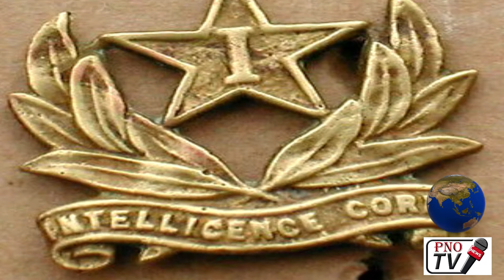Indian Intelligence Agencies Still Unable to Determine Cause of Chopper Crash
India's intelligence agencies still fail to determine the cause of the CDF helicopter crash in tamil nado. International military experts say there is something wrong that is being hidden.